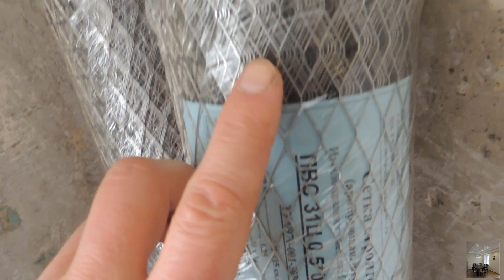Дешевле в 2 раза.Чем недорого залить пол в 5 см. Стяжка, грубый ровнитель или отсев с керамзитом.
Дешевле в 2 раза. Чем недорого залить пол в 5 - 10 см. Стяжка, грубый ровнитель или отсев с керамзитом. Цена материала 22 тыс руб и 11 тыс руб, экономия в два раза.
В этом видео, я покажу как можно сэкономить в два раза, на заливке пола в обычной двухкомнатной хрущёвке в г. Абакане. По сравнению с обычными стяжками и грубыми ровнителями (их продаются в мешках, весом 25 кг) я использовал отсев и керамзит, из за чего, данная стяжка пола получилась примерно в два раза дешевле. Конкретно на эту двухкомнатную квартиру, на материал у меня ушло, примерно 11-12 тысяч руб.

Мой сайт по строительству и ремонту - Ewro-remont.ru

Спасибо всем кто меня смотрит и подписывается на канал!